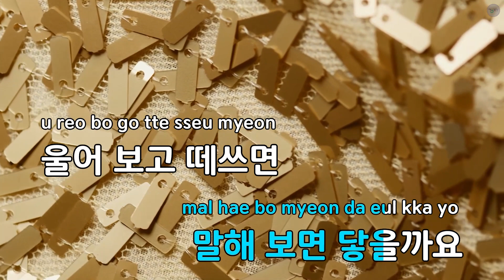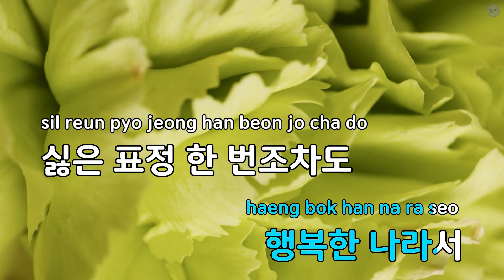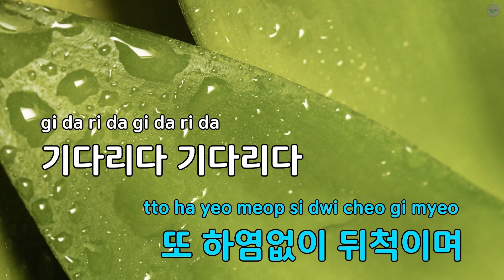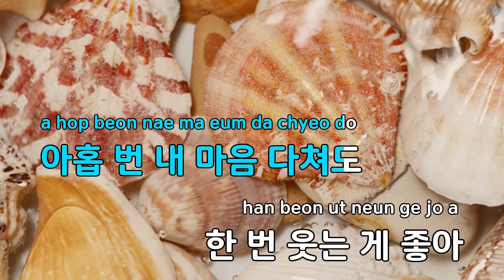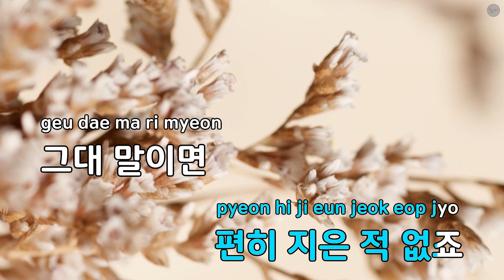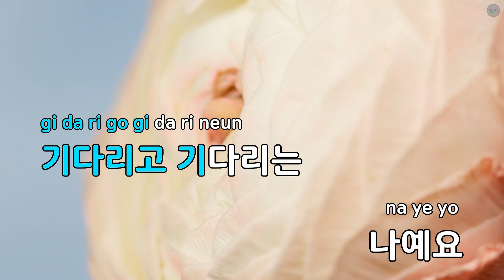기다리다(20th Anniversary Edition) - 윤하 (KY.80657) / KY KARAOKE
"★ 곡 정보 ★
번호 : 80657
제목 : 기다리다(20th Anniversary Edition)
가수 : 윤하
작사가 : 심재희
작곡가 : 윤하

Copyrightⓒkeumyoung